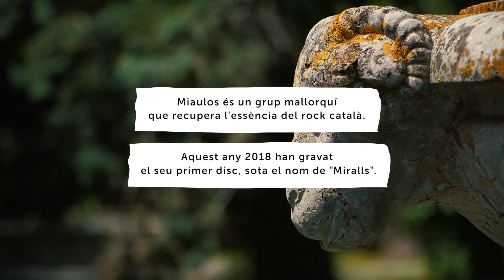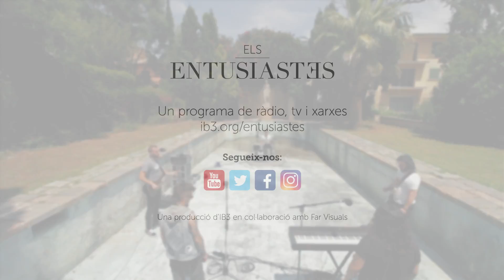Els Entusiastes - Miaulos - IB3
Concert 85. Miaulos és un grup mallorquí que recupera l’essència de rock català. Aquest any 2018 han gravat el seu primer disc, sota el nom de 'Miralls'. Al magnífic Palau d’Aiamans de Lloseta ens interpreten els temes ‘Si vens amb mi’ i ‘Enmig de cada braç’, a l’interior d’una piscina d’època.